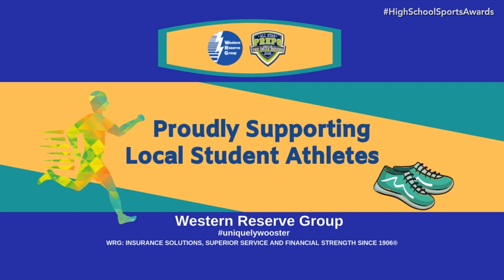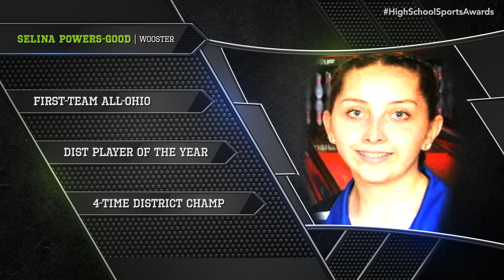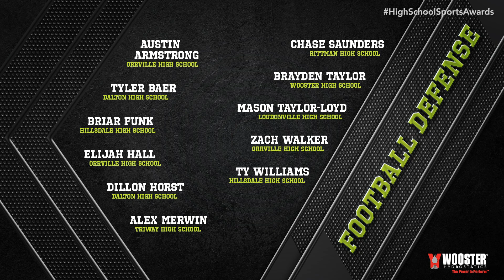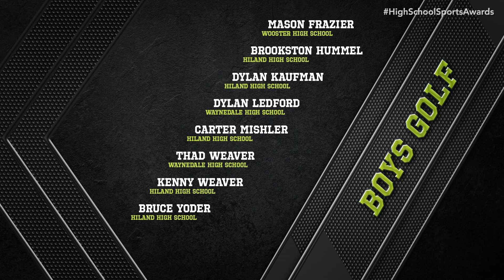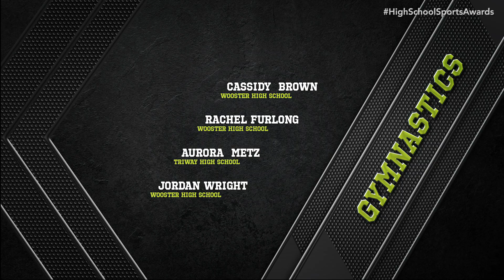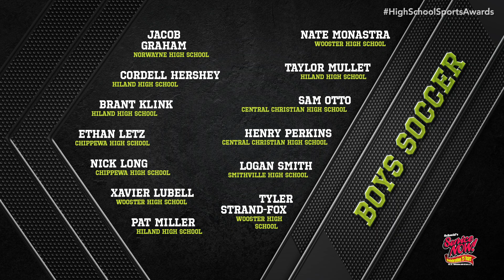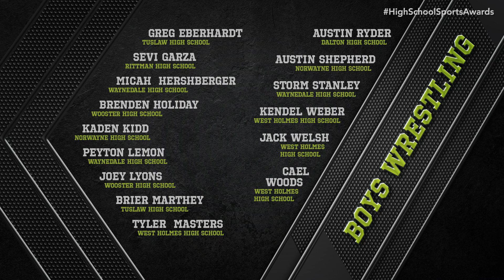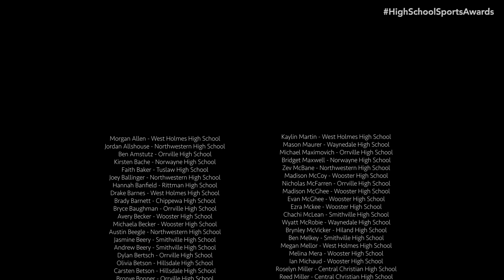2020 Best of the Daily Record Preps High School Sports Awards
The Daily Record presents the 2020 Best of the Daily Record Preps High School Sports Awards, celebrating the best athletes in the Wooster area.

Hosted by sports broadcasters, Jesse Palmer, Sage Steele, Dr. Jerry Punch and Courtney Cronin, the show features some of the greatest professional athletes as award presenters. Players of the year are awarded in each sport and other special awards are given, including male and female athletes of the year. The show also features a tribute to seniors who were unable to play in their final sport seasons. Watch this for an unforgettable event celebrating the best in high school sports!

Learn more about the event and watch it with companion social media features